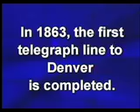Ptv show for 10/11/2012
Show for 10/11/2012